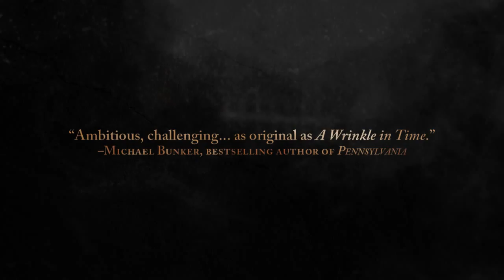Eleanor - Teaser Trailer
Mark Nguyen created a teaser trailer for my latest novel, Eleanor. (You can buy the novel